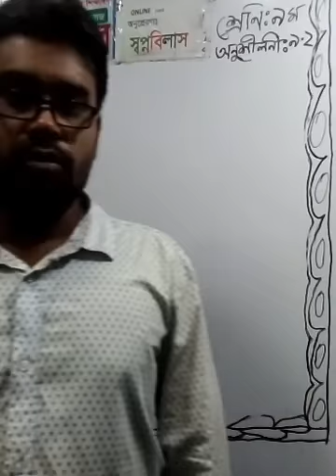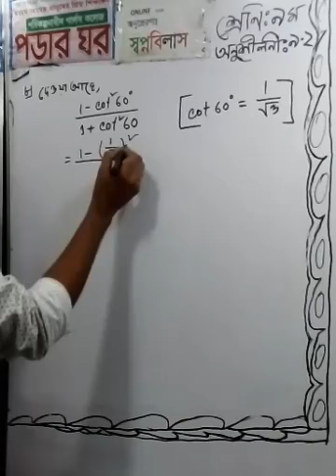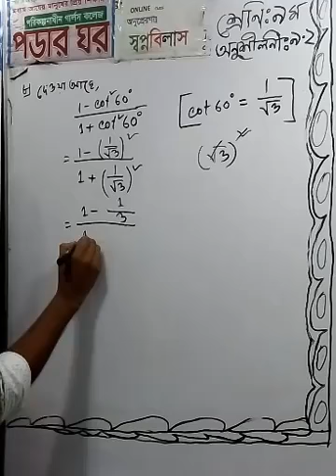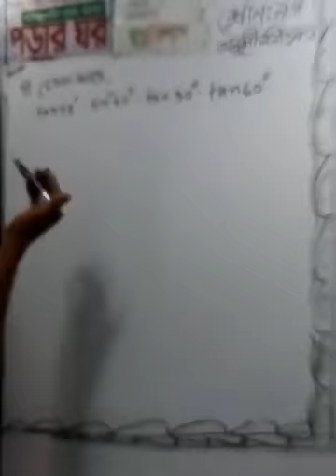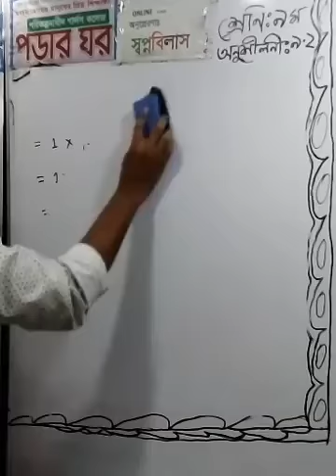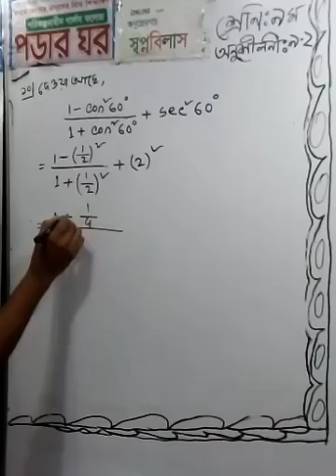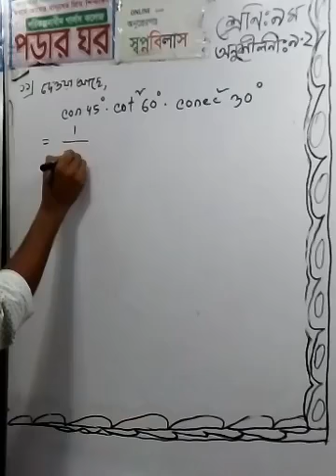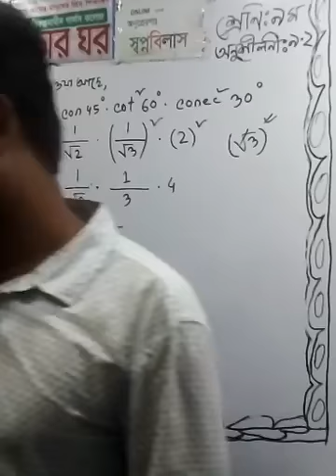Class :Nine,Math, Exercise :